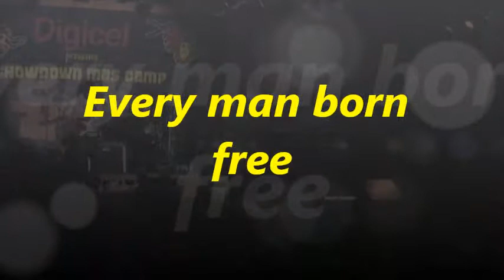Natural Black.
Natural Black at Harlem Plaza,Dominica. Respect